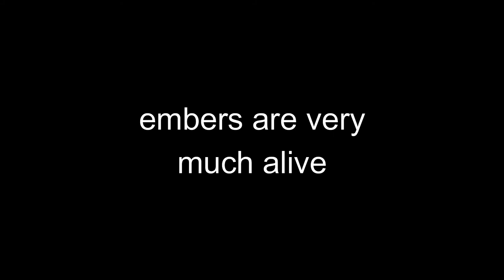Update and.... A NEW SONG?!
EMBER IS BACK!!!

Sorry it's been so long, in this video I will catch you up on stuff (I didn't really do anything) and premiere my new song which will be used for background music for my other channel.

All music, animation (hint hint!), and video all edited and made by me.

No sheet music. yet.

Well, gotta go edit (and stuff); see ya at the disco ;)